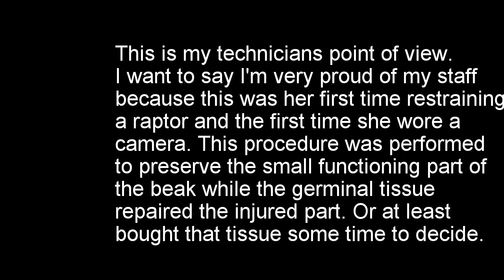Coopers Hawk Bionic Beak Repair Technicians POV Time lapse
Coopers Hawk Bionic Beak Repair Technicians POV Time lapse. In my 6th week at Happy Tails Animal Hospital I lectured this first time raptor restraining technician on restraint Etc. She not only did the patient justice but she wore the camera and enjoyed the entire experience. I just learned today that she gave her notice.

Did I scare the crap out of her? She's not saying. LOLOLOL